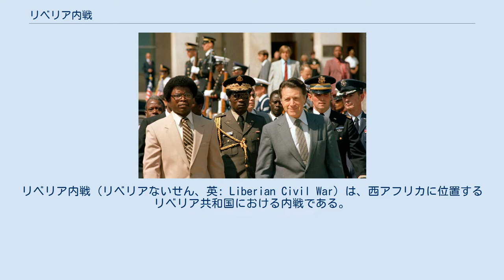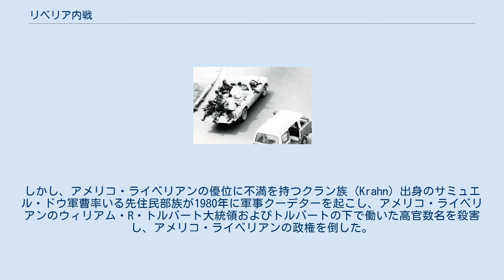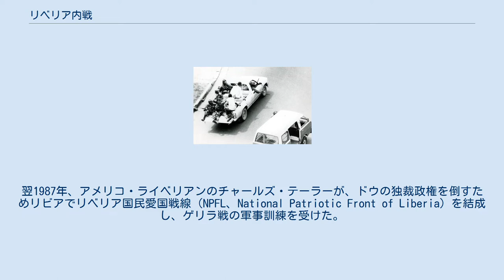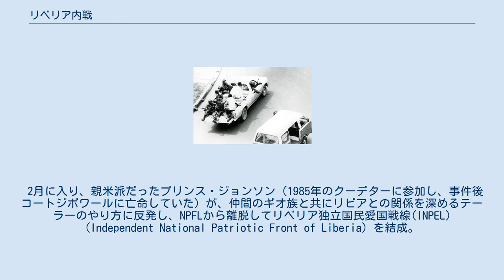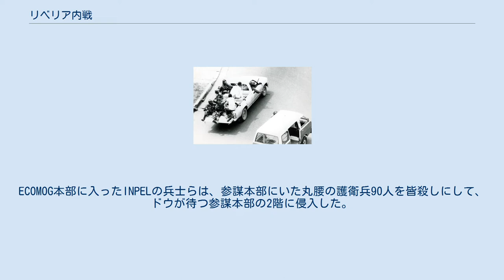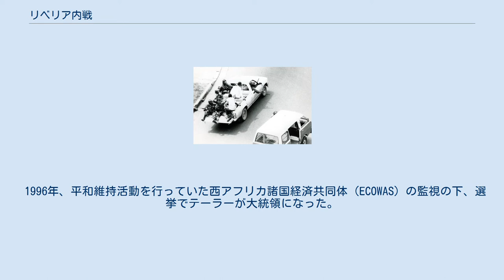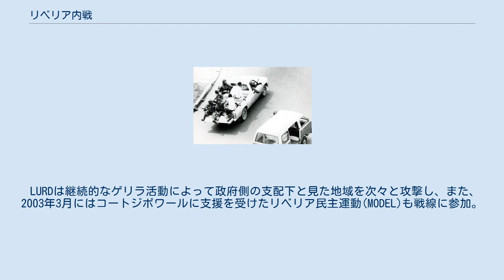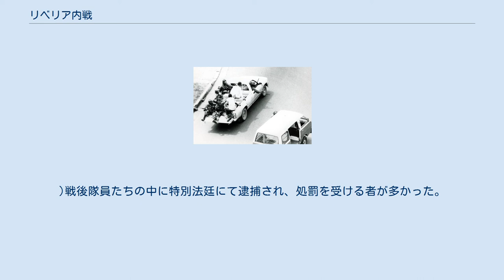リベリア内戦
リベリア内戦（リベリアないせん、英: Liberian Civil War）は、西アフリカに位置するリベリア共和国における内戦である。
1989年から1996年の第一次リベリア内戦 (First Liberian Civil War) と、更に1999年から2003年の第二次リベリア内戦 (Second Liberian Civil War) の2度、内戦が起きている。
第1次内戦の時は、15万人以上の死者を出し、30万人以上の難民を出した。
リベリア内戦は、主に政府機関の利権をめぐる争いであるが、民族的な対立の側面もあった。
 リベリアの政治は長くアメリカの解放奴隷の子孫であるアメリコ・ライベリアンのホイッグ党が支配しており、リベリアの先住民部族は彼らに差別と弾圧を受けてきた。
しかし、アメリコ・ライベリアンの優位に不満を持つクラン族 (Krahn) 出身のサミュエル・ドウ軍曹率いる先住民部族が1980年に軍事クーデターを起こし、アメリコ・ライベリアンのウィリアム・R・トルバート大統領およびトルバートの下で働いた高官数名を殺害し、アメリコ・ライベリアンの政権を倒した。
 ドウは政権を獲得したのち独裁政治を始め、ドウに反対する者の逮捕や処刑を進めていった。
1985年11月12日にはギオ族 (Gio Tribe) 出身で1980年のドウのクーデターに参加していたトーマス・クィウォンパ将軍率いるギオ族とマノ族のメンバーらが、ドウ政権に反発し軍事クーデターを起こした。
しかしこのクーデターは失敗し、クィウォンパらドウに逆らったギオ族とマノ族のグループらは同月15日に処刑された。
その後ドウは、自身の出身部族であるクラン族のみで結成したリベリア軍(AFL) (Armed Forces of Liberia) をギオ族とマノ族が住む地域に派兵し、復讐のためギオ族とマノ族を虐殺した。
 1986年の選挙でドウは大規模に不正を行い、大統領になった。
翌1987年、アメリコ・ライベリアンのチャールズ・テーラーが、ドウの独裁政権を倒すためリビアでリベリア国民愛国戦線（NPFL、National Patriotic Front of Liberia）を結成し、ゲリラ戦の軍事訓練を受けた。
 リビアで軍事訓練を受けていたテーラーは、クラン族のドウ政権に苦しめられていたギオ族とマノ族と手を組んだ。
1989年12月24日、NPFLはコートジボワール側から国境を越えリベリアのニンバ郡ブトゥオ村に侵入し、駐留していたクラン族主体のリベリア軍と衝突（リベリア軍の兵士250名は全員死亡）、内戦が勃発した。
1990年に入ると戦火はリベリア全土に拡大。
1月4日にドウ政権に批判的として知られていたロバート・フィリップスがモンロビアで反逆罪に問われ酷刑に処される。
さらにその後ニンバ郡でリベリア国軍により、ギオ族とマノ族の住民500人が処刑され、またNPFLもブトゥオ村で200人を虐殺した。
 2月に入り、親米派だったプリンス・ジョンソン（1985年のクーデターに参加し、事件後コートジボワールに亡命していた）が、仲間のギオ族と共にリビアとの関係を深めるテーラーのやり方に反発し、NPFLから離脱してリベリア独立国民愛国戦線(INPEL) (Independent National Patriotic Front of Liberia) を結成。
テーラーはジョンソンを反逆罪で捕まえて処刑すると宣言した。
 やがて、首都モンロビアを除いてはドウ政権とリベリア軍だけでは手に負えない状況となり、アメリカ国務次官補のアフリカ担当もドウ政権崩壊はもはや避けられないと発言。
政権内部でもハリー・モニバ副大統領がドウに辞任を求めるなど、ドウ政権はもはや末期の様相を呈していた。
5月、アメリカ海兵隊が在リベリアのアメリカ大使館のアメリカ人ら米邦人を救出する為、リベリアに到着（シャープエッジ作戦）。
6月14日にモンロビアのキリスト教会の関係者が、アメリカに内戦終結の為のアメリカ軍介入を求めるデモを、モンロビア駐在アメリカ大使館前で行った。
ドウは子飼いのリベリア国軍の幹部らとともに、アメリカ軍の護衛の下、故郷グランドゲデ郡まで安全に帰してくれるなら、すぐにでも大統領を辞任してもよいと発言し、さらにアメリカに亡命援助を申し出るが拒否されてしまう。
ア...